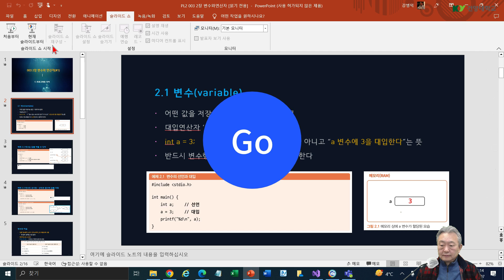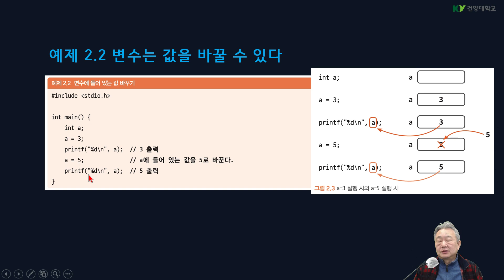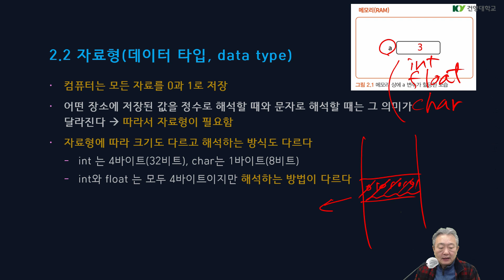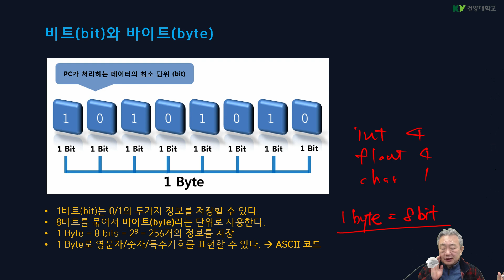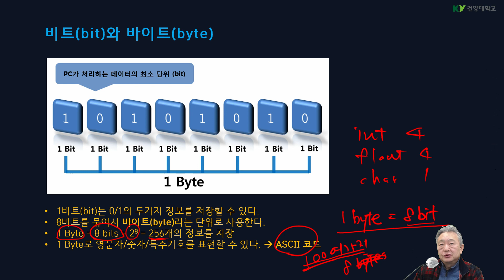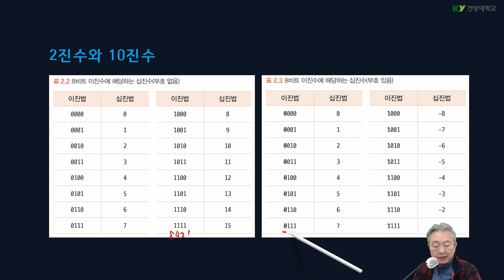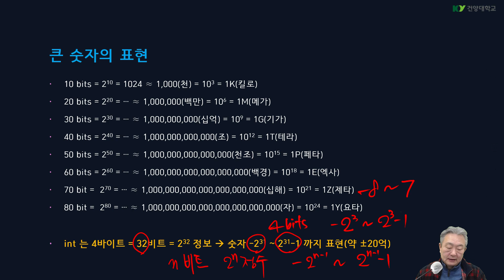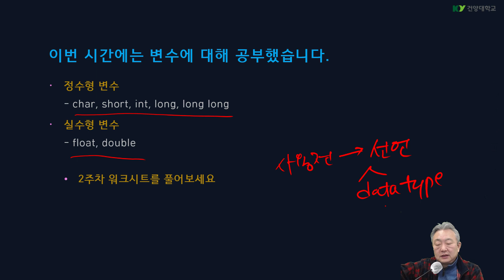04 변수와 연산자1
C프로그래밍